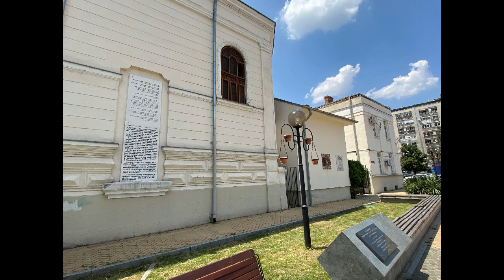Sinagoga Mare en Bucarest, Rumania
La Gran Sinagoga fue alzada en 1845 en la ciudad rumana de Bucarest por la comunidad judía polaca. Posteriormente fue reparada en 1865, rediseñada en 1903 y 1909, repintada al estilo Rococó en 1936 por Gherson Horowitz; y restaurada de nuevo en 1945.
La Gran Sinagoga se encuentra en la calle Vasile Adamache. 11.